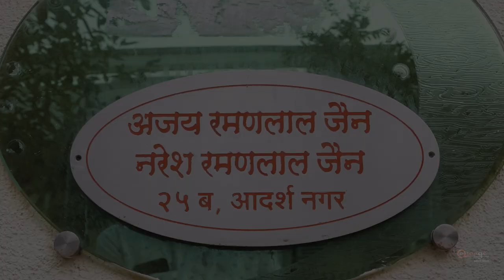Amulya & Harshal I Wedding Ceremony I 7th Dec 2021 I Saputara I Traditional Video Highlight